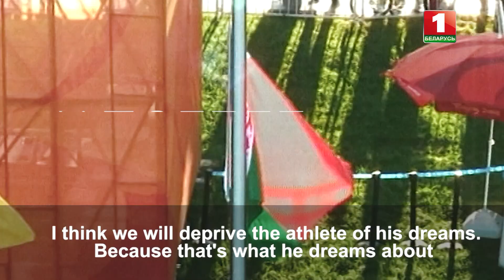Олимпийский чемпион по гребле Александр Богданович. К победе вместе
Беларусь имеет славные спортивные традиции. Уже в суверенную историю по итогам многих Олимпийских игр Беларусь входила в двадцатку самых успешных держав мира. Создана отличная инфраструктура, позволяющая и в дальнейшем рассчитывать на серьёзные достижения. Победы белорусов - это не просто короткие мгновения радости, а ещё и сила, объединяющая нацию. Олимпийский чемпион по гребле Александр Богданович высказался о любви к своей работе и стране.